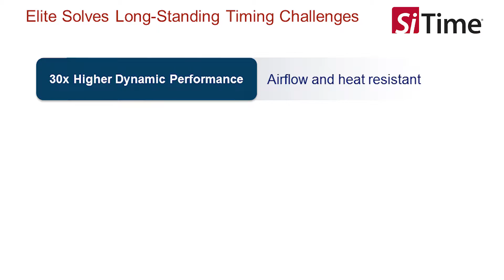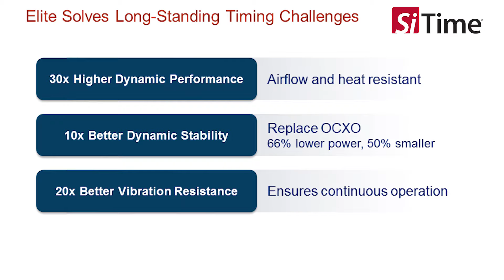Network Evolution 5G - Timing and Synchronization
Industry leaders talk about 5G trends and challenges, especially related to network densification and timing/synchronization performance in dynamic environments